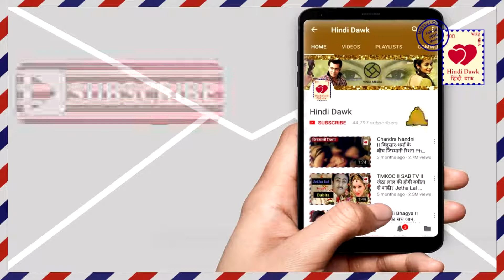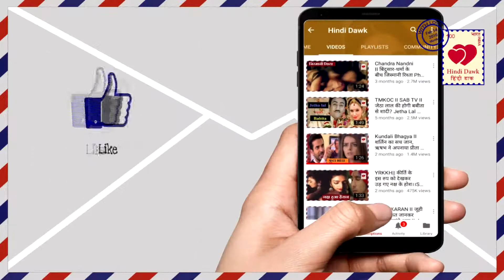Yeh Rishta ।। नक्ष-कीर्ति के करीब आने से टूटी सारी हदें, फोटो हुई वायरल Naksha-Kirti Hot Viral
नक्क्ष-कीर्ति के करीब आने से टूटी सारी हदें